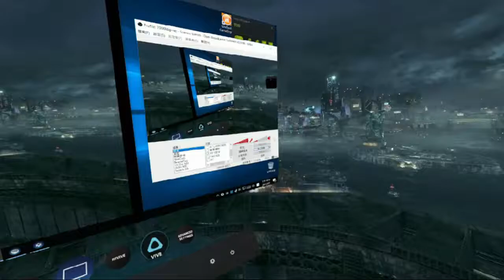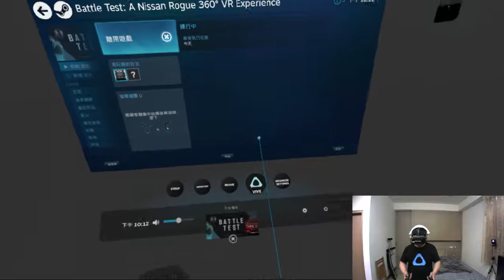車商與電影的合作全景廣告 Battle Test: A Nissan Rogue 360° VR Experience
Battle Test: A Nissan Rogue 360° VR Experience